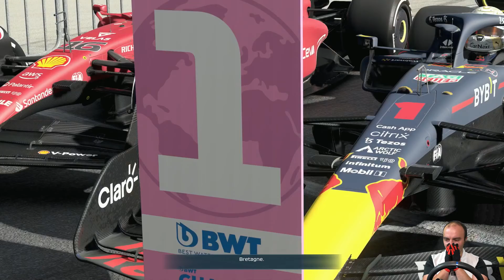CAUCHEMAR EN PISTE - MON ECURIE #10 - SILVERSTONE - F122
Les points les points les points à silverstoooone !!!
Mon Setup :
PS5 - Volant Thrustmaster RS300 avec ses 3 pédales
Montage fait sur Adobe Premiere Pro,
Bandeaux sur Adobe After Effect
Miniature sur Adobe Photoshop

Des fois je poste aussi sur tiktok !!!